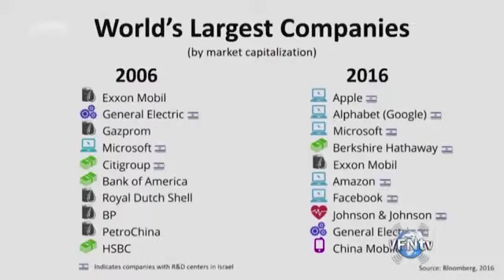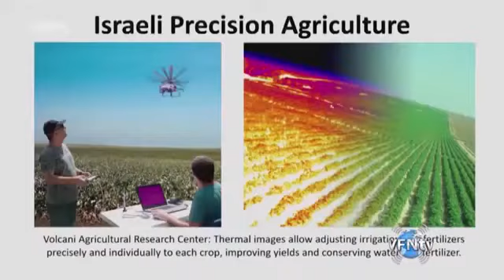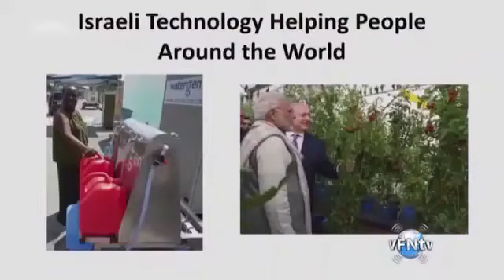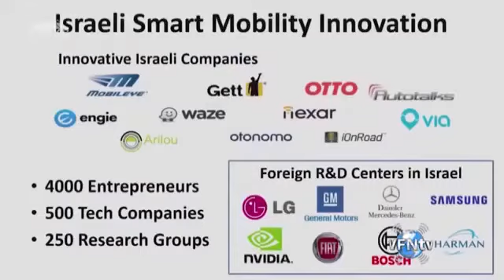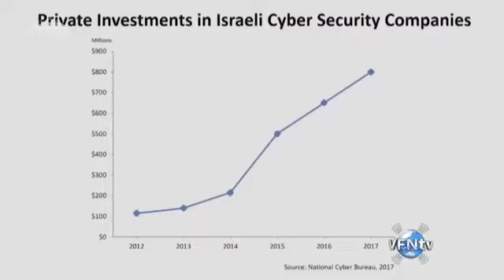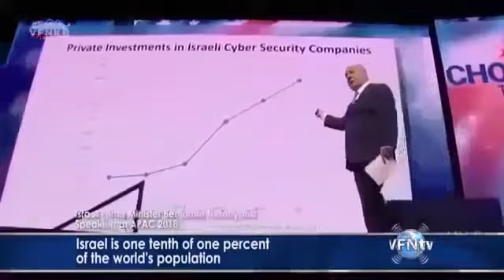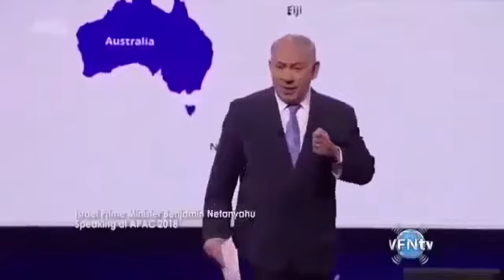Innovation and disruption in tech driven by Israelis: Benjamin Netanyahu, Prime Minister of Israel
A powerful speech on innovation and disruption in tech driven by Israelis and what it means to the world: Benjamin Netanyahu, Prime Minister of Israel